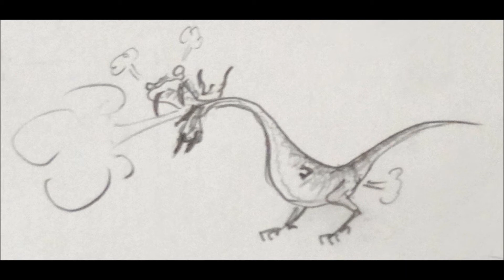The Cranberries ~ Fire & Soul